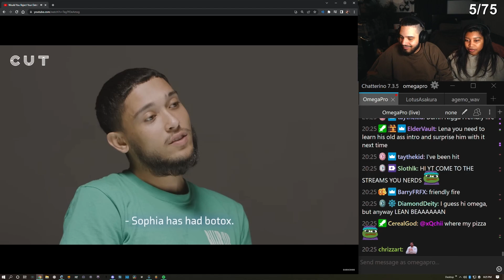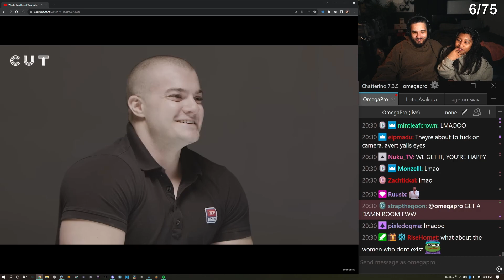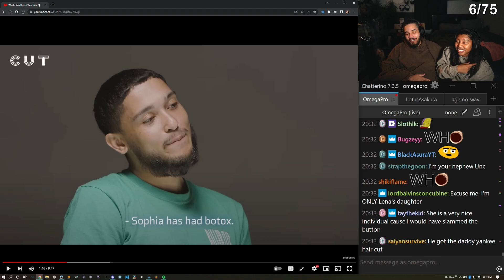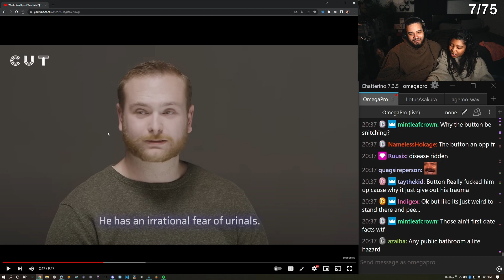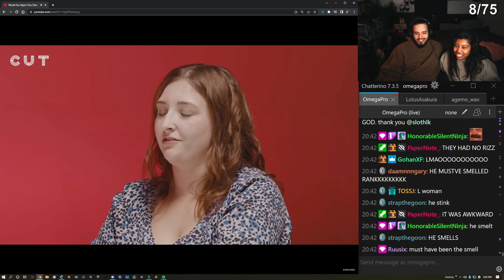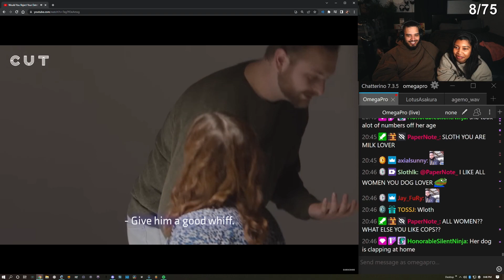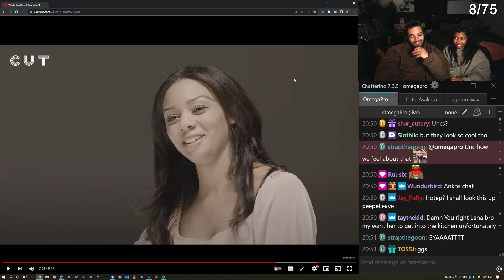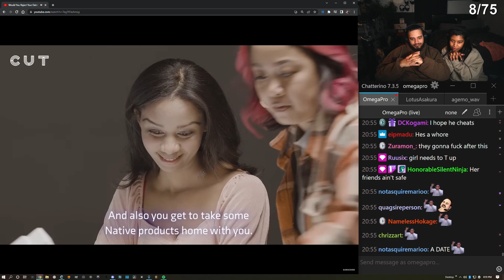LOMLs React to The Button Speed Dating Show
The LOMLs are BACK!!! This time we have a  reaction video to The Button Speed Dating Show by Cut!

Follow my LOML!!!